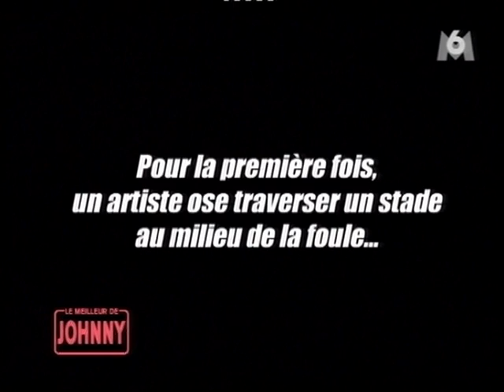Johnny Hallyday commente son entrée au Parc des Princes 1993